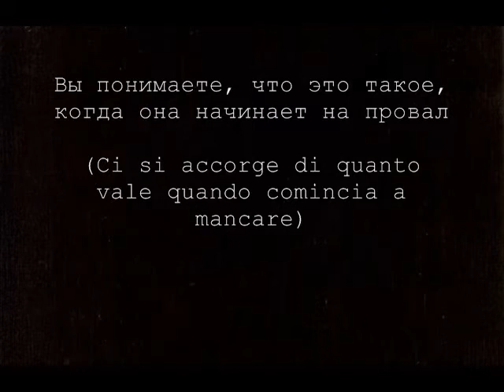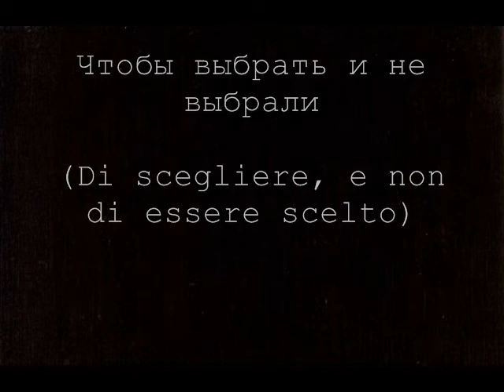Alessandro Massari - Per Emma Bonino Governatrice del Lazio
Spot Elettorale di Alessandro Massari -  Lista Bonino- Pannella